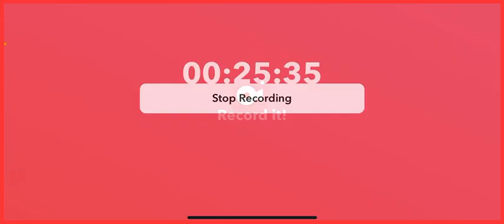Minecraft murder mystery with my little sister